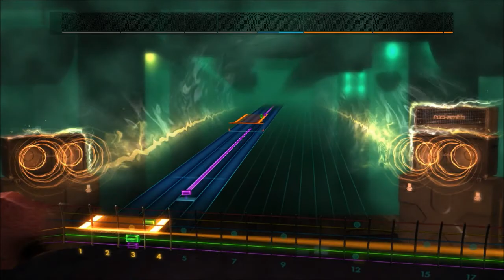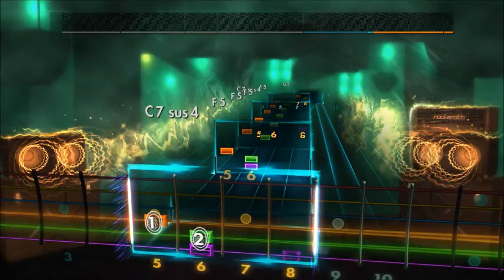Rocksmith 2014 // U2 - Heartland